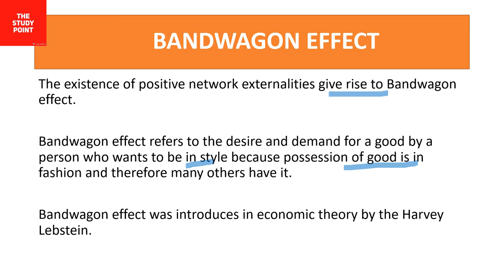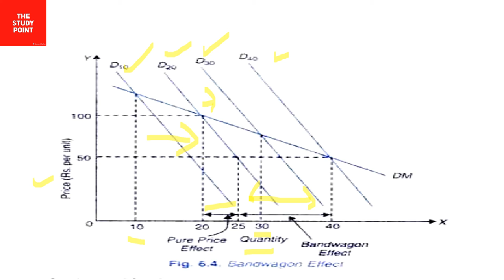What is Bandwagon Effect | Network Externalities | Explained in 3 Minutes| Microeconomics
What is Bandwagon Effect | Network Externalities | Explained in 3 Minutes| Microeconomics BandwagonEffect Microeconomics NetworkExternalities HL Ahuja | Advanced Microeconomics
The Study Point is an  ultimate destination of students of schools , university students, aspirants preparing for UPSC, state govt. exams and various other exams. Being student centric channel we respect the time invested by them in this tidy process of learning we are here to help them and make them lighter.
The Study Point provides complete  and well researched topics to its students for better photographic understanding in innovative ways. We as a learning platform also values its viewer's ideas or thoughts. Be regular in the journey of THE STUDY POINT , at the end of the day you will have mastery over your capabilities of learning. We are here to help you out whether it is education concerned or social, we never quit our students.